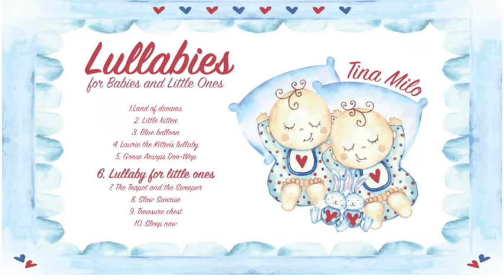Tina Milo - Lullaby for Little Ones - (Audio 2018)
Label and copyright: Tina Milivojevic & Tina Milo

Music and vocals: Tina Milo
Lyrics:  Marta Djordjevic (inspired by the original version written by Vladimir Djuric Djura)
Arranger: Misko Plavi and Tina Milo
Produced and performed by Misko Plavi

Video cover motive designed by: Freepik

Video image designed by Filip Stojanovic

Lyrics:

Sleeping soundly little one

You are mummy's tiny hun'.

Sleeping gently jellybean

May your dreams be crystal clean.

Lullabies that whisper low

Make the stars so brightly glow.

Sleeping songs for lovely dreams

As your thoughts flow down the streams.